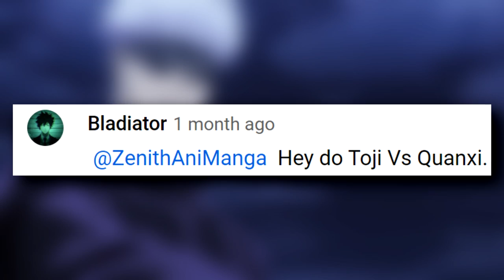Toji Fushiguro vs Quanxi: Battle of Assassins! | Jujutsu Kaisen vs Chainsaw Man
With Chainsaw Man's anime just on the horizon and Jujutsu Kaisen Season 2 coming soon, let's take a look at the series' two top assassins and what would happen if they duked it out!

Also, for this video I used some MMV's from a Youtuber friend of mine, Ninjartistic! Be sure to check him out!:
Youtube.com/watch?v=iROXLQRJ-2E (Maki vs Zen'in Clan MMV)
Youtube.com/watch?v=DWBeMXdyVFE (Hidden Inventory MMV)

Thumbnail Assets:
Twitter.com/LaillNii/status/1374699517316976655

Intro: 00:00
Base Quanxi: 00:52
Toji's Strength: 3:14
Quanxi Transforms: 5:28
Toji's Weapons/Options: 7:37
Conclusion/Outro: 9:38